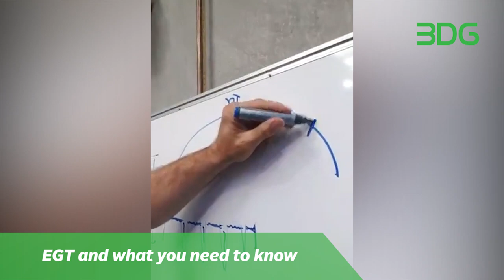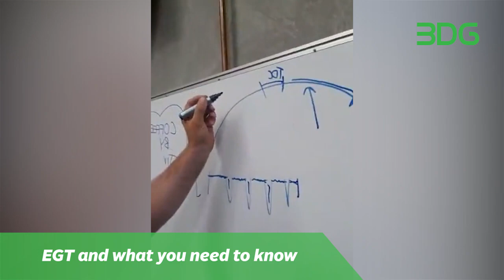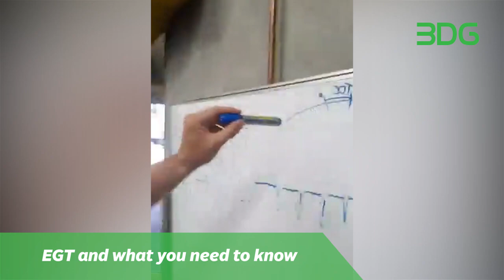EGT and some information you may not have been told before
During a session of our 'Ask Matt B Live' on Facebook, we were asked about EGTs. Here, Matt answers the question and discusses some of the factors that will influence - probably in a way you've not heard before.